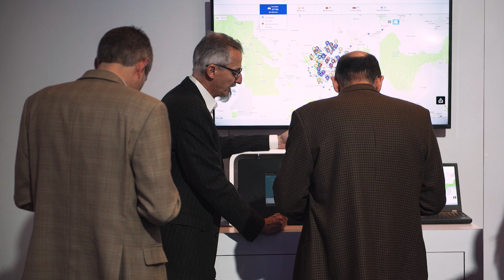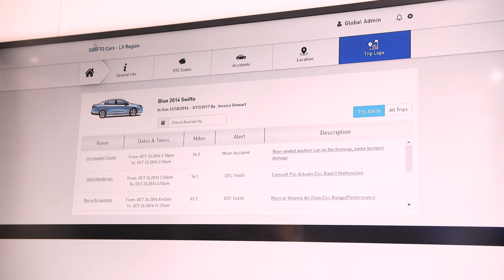Harman CES 2017 - HARMAN Ignite Cloud Platform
HARMAN Ignite is the first fully-integrated, cloud-based platform for developing, managing and operating in-vehicle applications